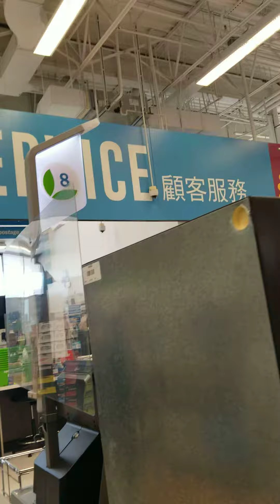huge super market